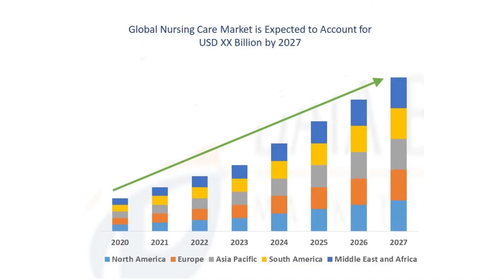Nursing Conferences | Nursing Congress | Nursing Meetings | Barcelona, Spain Europe | 2023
Meet leading Nursing Experts, Speakers and Researchers from different countries at 53rd World Congress on Advanced Nursing Research during April 05-06, 2023 at Barcelona, Spain